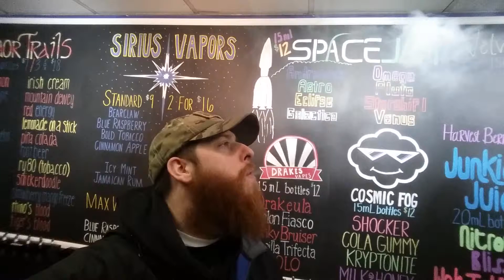Bring ur Beard, Bring ur Vape Epiosde 26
It's the interactive episode this time boys!